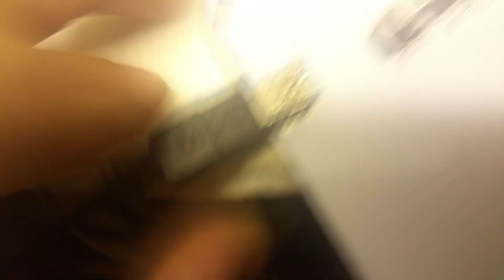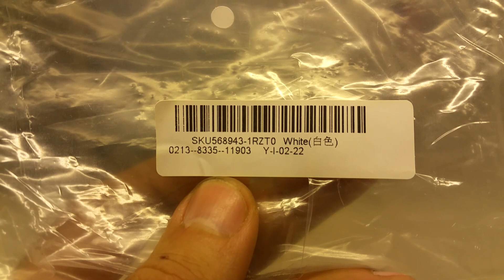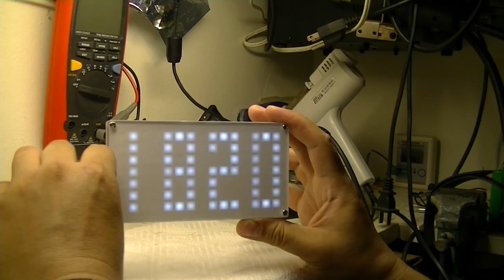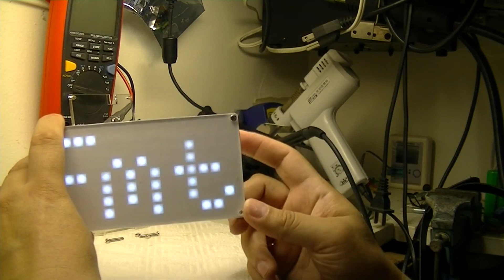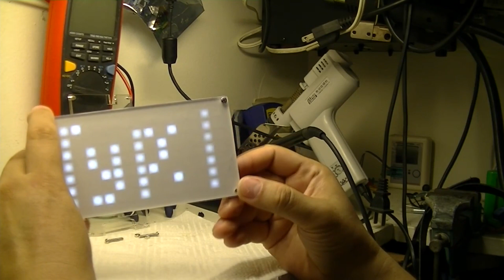Geekcreit DS3231 Часы Набор Самоделка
Geekcreit® DIY DS3231 Touch Key Control Brightness Adjustable Big Size Dot Matrix Alarm Clock Kit